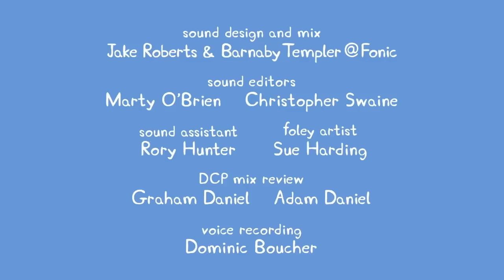We Love Peppa Pig | Digger World | Kids Videos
Welcome to the BEST place on YouTube to watch Peppa Pig. We have all your favourite FULL episodes as well and funny and cool compilations of all the BEST Peppa Pig moments!!!